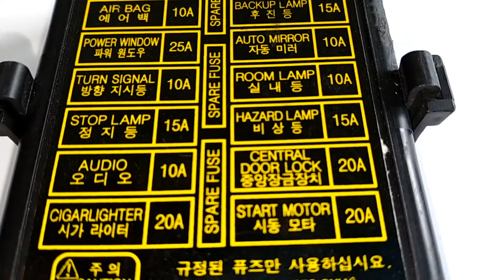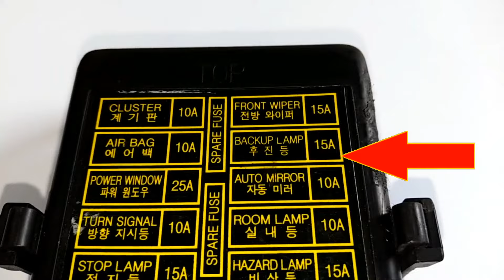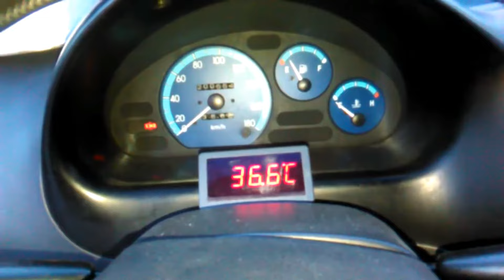No Funcionan LUCES DE REVERSA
Las luces de reversa deben encenderse cada vez que engranamos la marcha hacia atrás y además en switch de ignición se encunetra en la posición de contacto o el motor está en funcionamiento.

Las luces de reversa están formando un circuito bastante sencillo: Fusible de protección, Interruptor ó switch de reversa y dos lámparas de 12V de 22 vatios (22W).

Sabiendo la sencillez del circuito de la luz de reversa podemos revisar estos 3 elementos al momento de tener un fallo en las luces de reversa.

Para revisar el fusible de las luces de reversa debemos ubicar en la caja de fusibles de la cabina un fusible con el nombre en inglés de: BACKUP LAMP, REVERSING LAMP, REVERSING LIGHT.

Las bombillas ó lámparas de 12V suelen dañarse y se notan negras o con el filamento roto.

Por último el interruptor ó switch de reversa se encuentra sobre la caja de transmisión atornillado, y es activado por un vástago que mueve el cable al pasar a la posición de reversa.